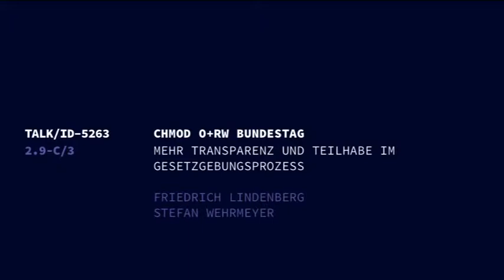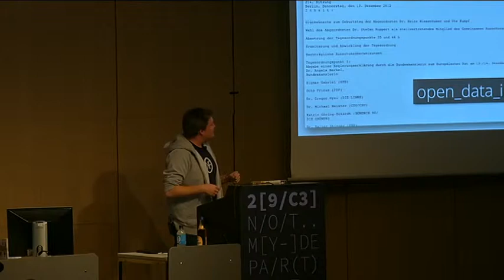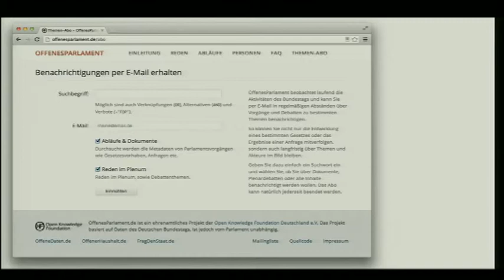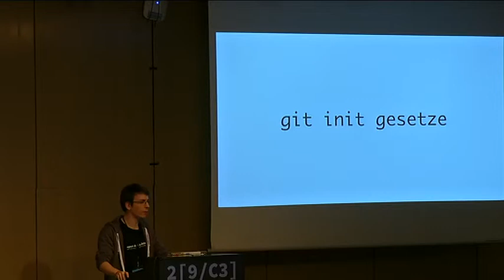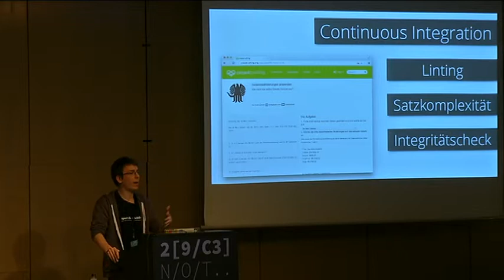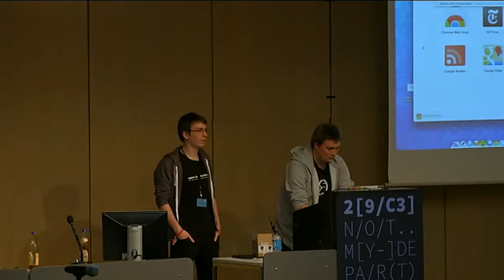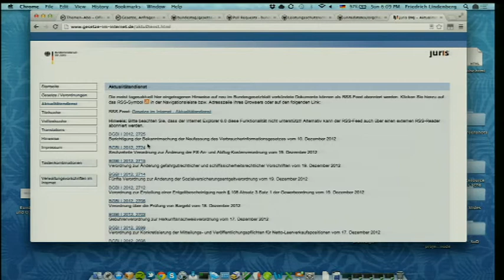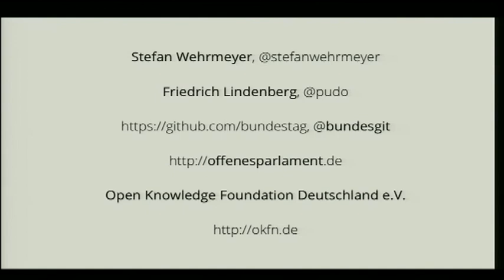29c3 en mehr transparenz und teilhabe im gesetzgebungsprozess